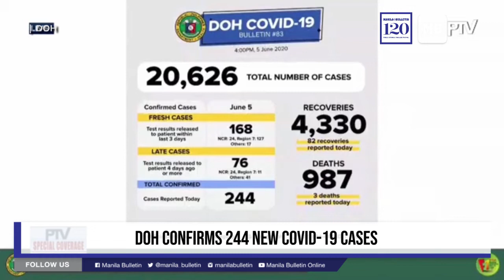DOH confirms 244 new COVID-19 cases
The Department of Health (DOH) has confirmed another 244 new coronavirus disease (COVID-19) cases in the country, raising the Philippines’ total tally to 20,626.

Of the new cases, 168 were referred as “fresh” or test results released within the last three days and validated by the DOH epidemiology bureau. Only 76 cases were considered “late,” or test results released after more than four days and that were just recently validated.

Meanwhile, the DOH said 4,330 patients in the country have fully recovered from the disease after 82 more recoveries have been reported.

However, three more patients died of COVID-19, bringing the death toll to 987.

Related Posts